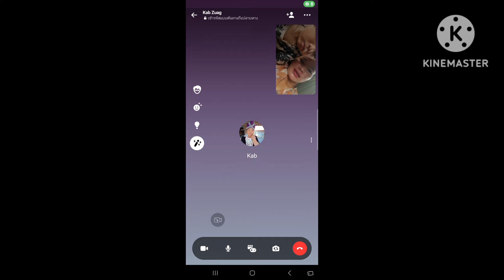hu saib huab kaj tus me ab ntxim hlub kawg li